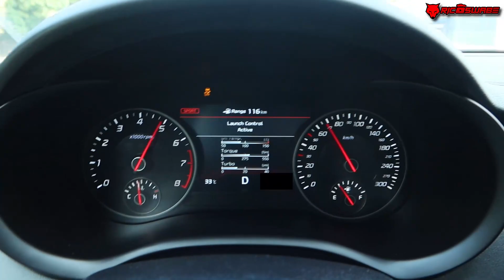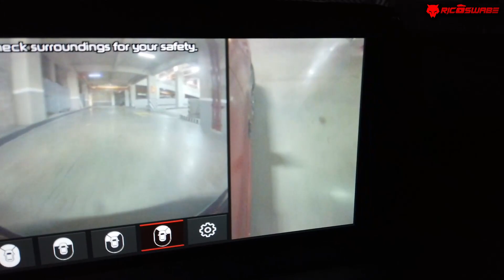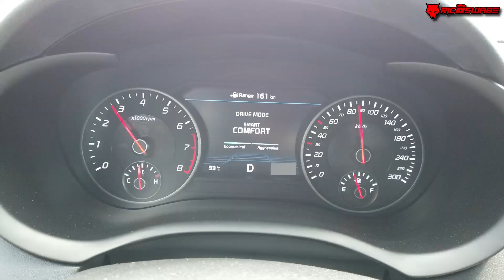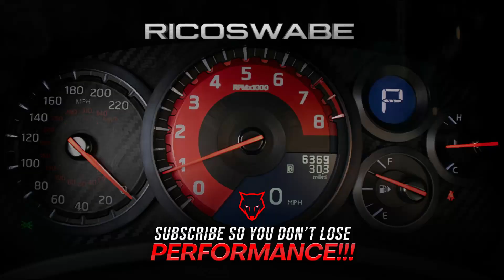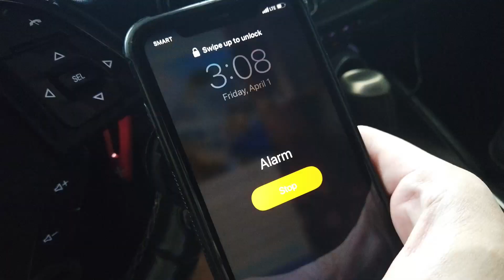2ND NEW SPORTS CAR natin DUMATING NA!! Mainit init pa!!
TIME CODES ⏰
0:00 Anu nga ba ang bagong ride??!
2:50 Anu mga rason bakit ito??!
8:03 Let’s begin the drive!!
8:32 On our way to S5S Shop
11:30 Arrival and plans for Stinger
13:54 What the ???

Nagmamahal. RICOSWABE